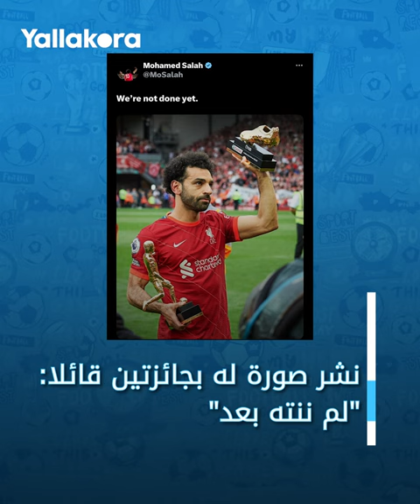هل تصيبه اللعنة كما أصابت صلاح؟.. برناردو سيلفا يتحدى ريال مدريد في نصف نهائي الأبطال